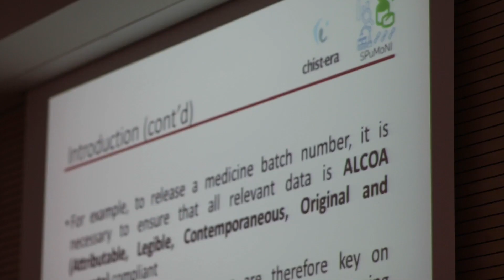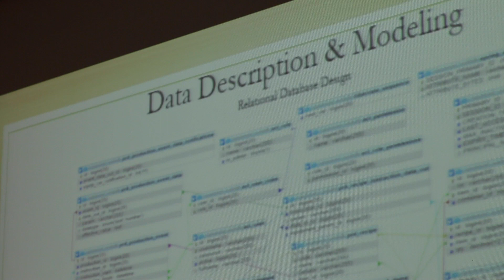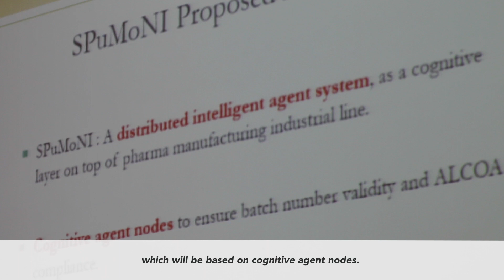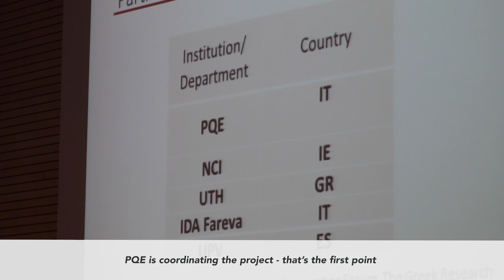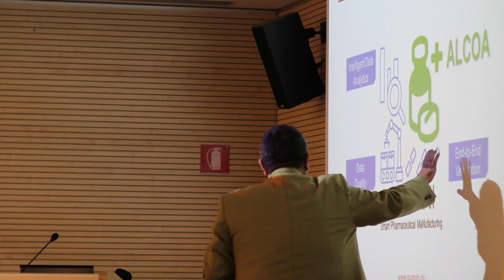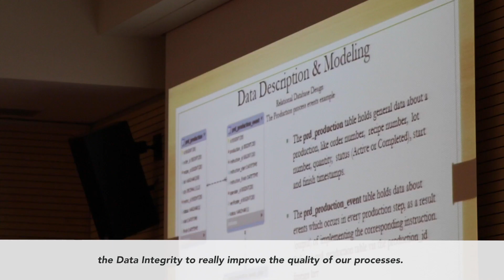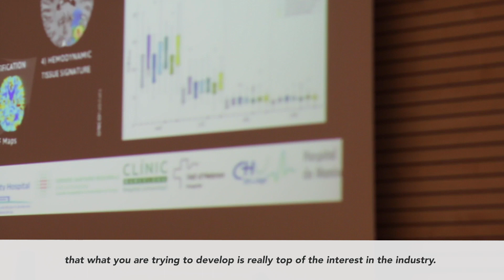Smart Pharmaceutical Manufacturing - SPuMoNI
Pharmaceutical industry is currently producing significant amounts of electronic data through manufacturing lines increasingly automated via pervasive sensors and devices. Manufacturing line data sources are heterogeneous with various embedded systems controlling the different processes involved in the production of medicines. The main idea of this project is to systematically assess all data produced by computerized production systems in representative pharma environments.